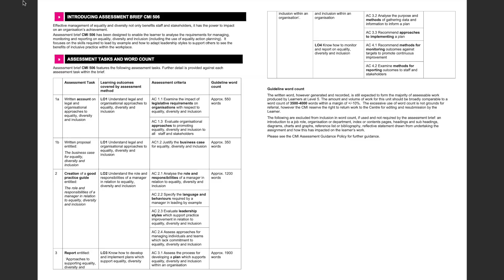Unit 506 Task 1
The second tutorial video in the Unit 506 series, Brent explains in detail how to tackle Task 1.